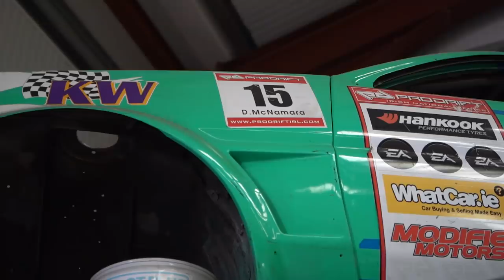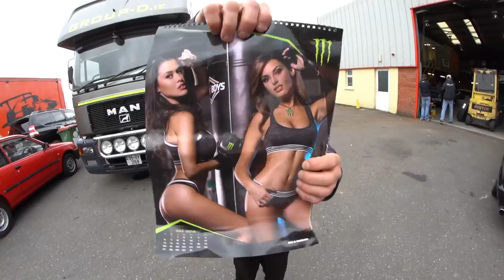A Legendary D1 Irish AE86 Story | Juicebox Unboxed #98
D-Mac reminisces about building his AE86 to compete in D1 during the golden years of drifting, we get a tour of the shop and encounter the strongest Irish accent.